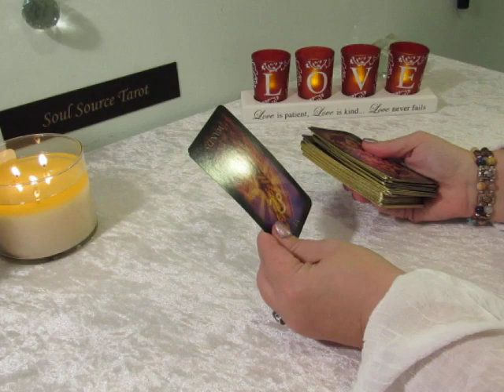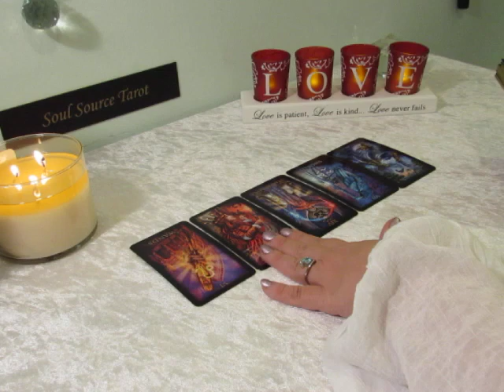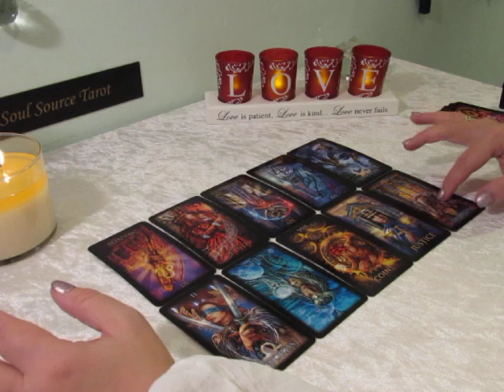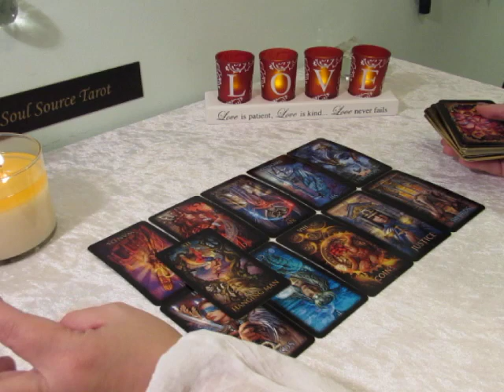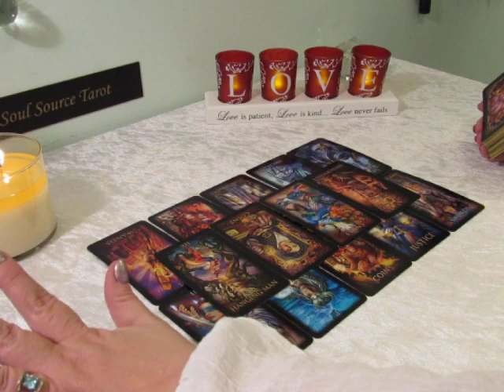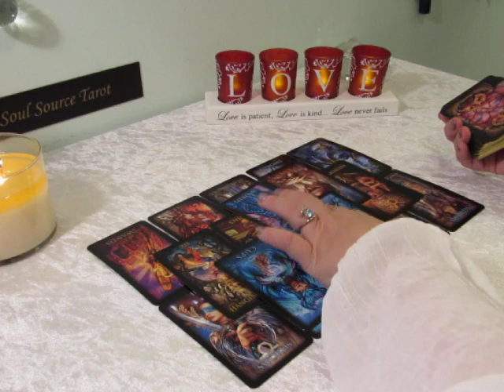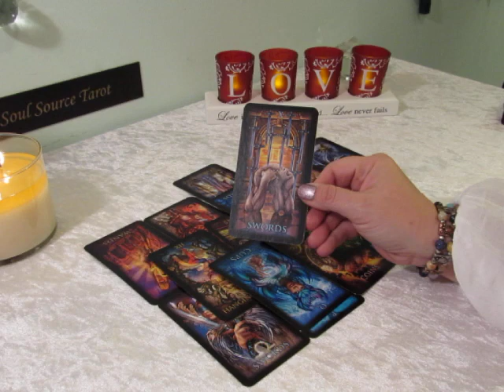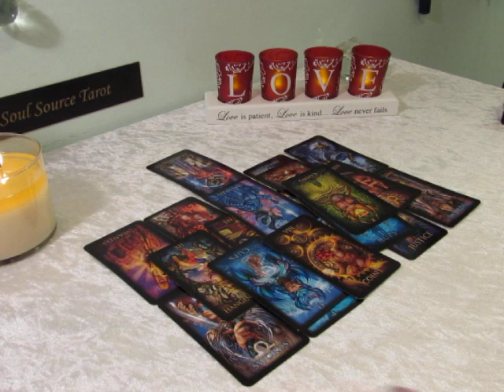~Singles~Air Signs~Karma is Real!!!~Gemini, Libra, Aquarius Tarot Reading